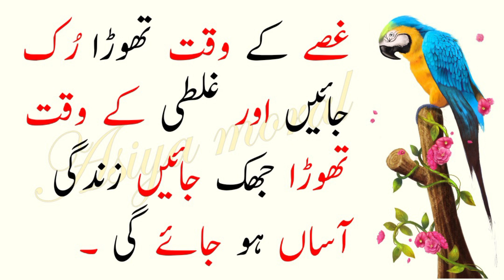7 Mashooor namaz na parnay walay bahanay | 7 Famous Prayer Nearning | Asiya moral stories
7 Mashooor namaz na parnay walay bahanay | 7 Famous Prayer Nearning | Asiya moral stories
ایڈیٹر: آسییہ پٹھان۔
جاری کردہ تاریخ = 08 / march 2023
انتخاب: ارسلان خان ：
لیبل: آسیہ مورال سٹوری
پیداوار: آسیہ مورال سٹوری

نوٹ: تمام کاپی رائٹ آسیہ مورال سٹوری اسٹوڈیو کے ذریعہ محفوظ ہیں، لہذا ڈان، ٹی دوبارہ اپ لوڈ نہ کریں۔ اگر کوئی ہمارے مواد کو استعمال کرنے کی کوشش کرتا ہے تو وہ ہڑتال کا سامنا کرے گا.
ہم آپ کے لئے (آسیہ مورال سٹوری) کو بہتر اور دل لگی کرنے پر مسلسل محنت کر رہے ہیں۔ ہمیں جانے کے لئے آپ کی مسلسل مدد کی ضرورت ہے. براہ کرم کسی بھی سوالات/تجاویز/مسائل کے لئے باکس پر تبصرہ کرنے کے لئے آزاد محسوس کریں یا اگر آپ صرف ہیلو کہنا چاہتے ہیں. ہم آپ سے سننا پسند کریں گے. اگر آپ نے ویڈیو کا لطف اٹھایا ہے، تو YouTube پر سبسکرائب کریں اور اپنے دوستوں کے درمیان اشتراک نہ کریں.

اعلان کریں کہ تمام سلائڈ شو مجھ سے تعلق رکھتے ہیں. تصاویر تمام Google تصویر کی تلاش سے لے لیتے ہیں اور اعلی درجے کی تصویر تلاش کے اختیارات کا استعمال کرتے ہوئے ہیں. تمام تصاویر تعلیم کے مقاصد کے لئے اس ویڈیو بنانے کے دوران کافی استعمال کیا گیا تھا. ہم اس کے علاوہ جذباتی طور پر کسی کو متاثر کرنے کا مطلب نہیں ہے. اس خوبصورت اور متعلقہ تصاویر فراہم کرنے کیلئے  اور یوٹوب کا شکریہGoogle کا شکریہ.
میں نہ ہی شاعر مصنف نہیں ہوں، میں صرف محدیث ہوں. میں صرف اپنے انداز میں اپنے الفاظ میں جادو الفاظ پیش کرتا ہوں.

نوٹ: کاپی رائٹ ایکٹ 1976 کے سیکشن 107 کے تحت کاپی رائٹ ڈس کلیمر، تنصیب، تبصرہ، خبروں کی رپورٹنگ، تدریس، اسکالرشپ، اور تحقیق کے مقاصد کے لئے "منصفانہ استعمال" کے لئے الاؤنس بنایا جاتا ہے. منصفانہ استعمال کاپی رائٹ کی ترتیب کی طرف سے اجازت دی گئی ہے جو دوسری صورت میں خلاف ورزی کی جا سکتی ہے. غیر منافع بخش، تعلیمی یا ذاتی استعمال کی تجاویز مناسب استعمال کے حق میں توازن.
,yy,